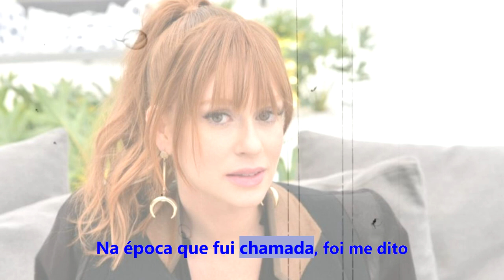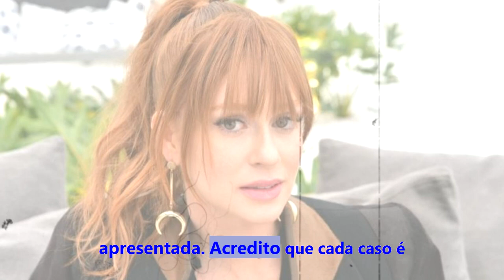URGENTE! Marina Ruy Barbosa resgata polêmica na Globo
Marina Ruy Barbosa resgata polêmica na Globo: ‘Não foi bem assim’ Quem se lembra que, em meados de 2013, na novela Amor à Vida, muita gente vivia a expectativa de Marina Ruy Barbosa ficasse careca por conta de sua personagem ter câncer? Pois bem, na época, foi um dos assuntos de mais repercussão no ano que foi “resgatado” nesta segunda-feira, 1 de abril.

Tudo aconteceu após Bella Campos declarar que só rasparia o cabelo por  5 milhões. Porém, um internauta comentou: “Se passarem pano pra Bella, tem que passar pra Marina, que até hoje falam sobre ela não mudar o visual”.

O que ninguém esperava é que Marina Ruy Barbosa respondesse a publicação e ainda explicasse como tudo aconteceu. “Não foi bem assim. Na época que fui chamada, foi me dito que a personagem seria uma das protagonistas e que faríamos uma grande ação social sobre o câncer da Nicole (minha personagem!). Como novela é obra aberta, tudo pode mudar. E mudou. O autor (Walcyr Carrasco) acabou dando prioridade para outras histórias, não faríamos a ação social”, disse. “Logo depois teria uma passagem de tempo e eu apareceria de peruca. Diante das mudanças, conversei com a direção da Globo na época e, juntos, vimos que não fazia sentido raspar diante da realidade que vinha sendo apresentada. Acredito que cada caso é um caso, tudo depende do texto, do personagem e da história de cada um”, finalizou.